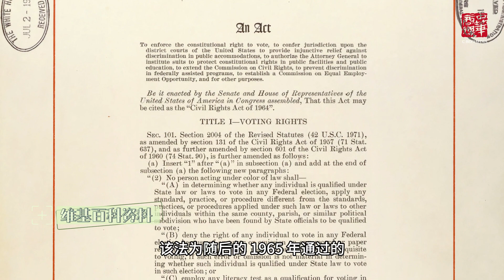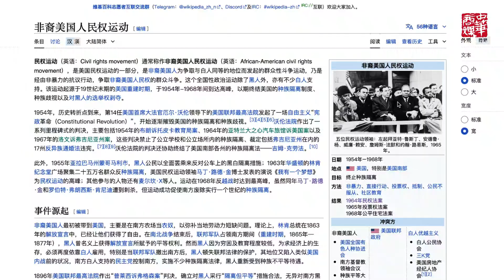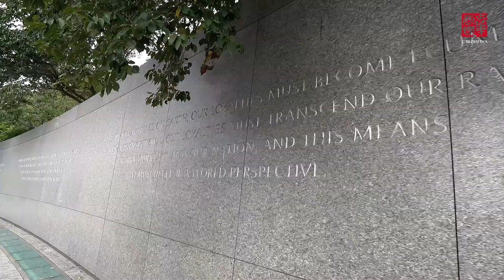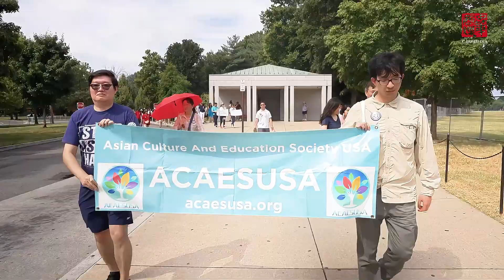宣示平等诉求 华人步行纪念民权法六十周年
2024年6月30日，近300位华人齐聚华盛顿，纪念《1964年民权法》生效60周年。他们通过步行活动，缅怀民权运动先驱，表达对平等权利的追求与捍卫，并誓言继续为多元公正的社会而奋斗。这次活动不仅是对历史的致敬，也是对未来的承诺。美国华人同盟UCA